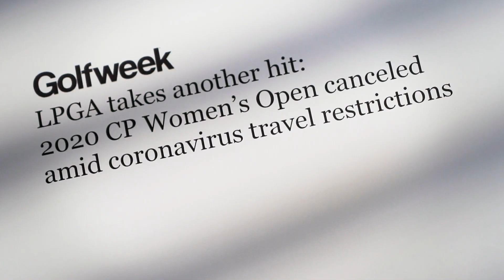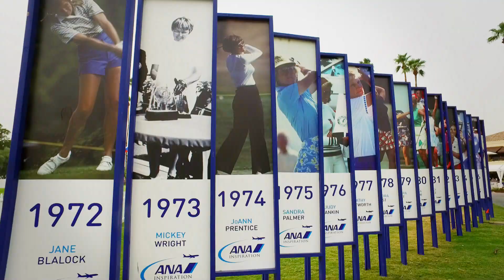NBC/GOLF ANA INSPIRATION TEASE 09 10 REV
Show open for day 1 of the ANA Inspiration 2020 tournament for NBC/Golf.